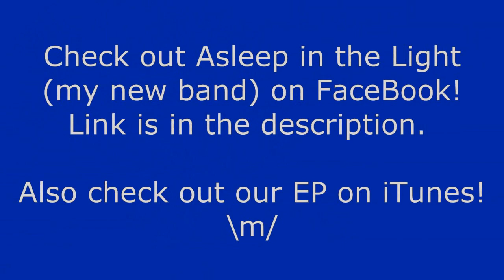"V is for Vanity" - Asleep in the Light guitar cover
Like my NEW band Asleep in the Light on Facebook!  August Burns Red-style songs

Time for another video!  This is a song by my new band Asleep in the Light.  Hope you enjoy!  Catch us at Easterfest this year in Toowoomba!

My setup:

Guitar - Schecter Hellraiser C-1

Amplifier Head/Cab -- Engl Fireball and Mesa Dual Rectifier
Strings - Ernie Ball 12-56

It has meant so much to me over all these years.

Take care all and until next time,
Bruce